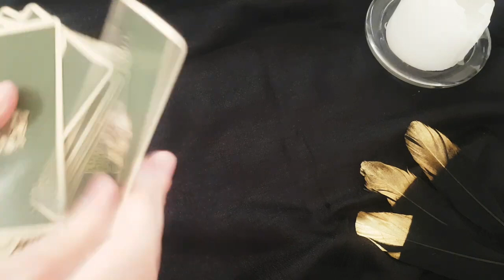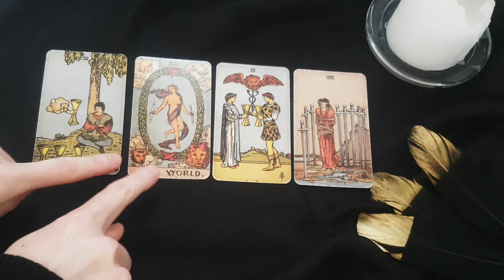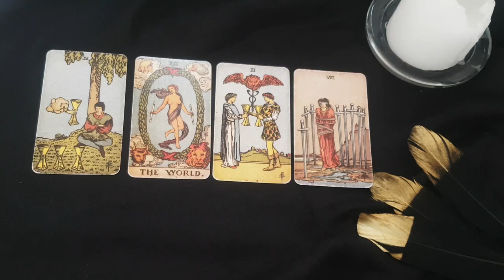Sagittarius ~ 💖~ they want to be with you but are distracted by someone else november 20th - 26th